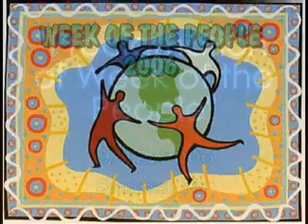WOP 2006 - Proclamation of Week of the People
September 12, 2006. 50MB